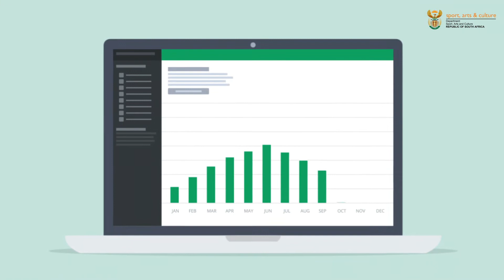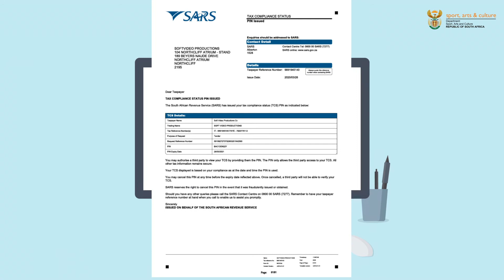NAC PESP Stream 2 - Afrikaans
Die presidensie het ‘n spesiale werkskepping-stimulusprogram vir die kunssektor op die been gebring, wat uitbetaal en bestuur word via die Nasionale Raad vir die Kunste, en die Nasionale Stigting vir Film en Video. Die program poog om werkskepping aan te moedig. Dit poog verder om inisiatiewe vir die behoud van werksgeleenthede vir kunstenaars, skeppende individue, kulturele werkers en erfeniswerkers, moontlik te maak.

Die NRK betaal befondsing uit via twee kanale. Die tweede kanaal, spits hom toe op projekte wat geloods word deur organisasie, instellings, KMMO’s en individue wat werksaam is in die kuns-, kultuur- en erfenissektor. Dit bied aan jou die geleentheid om dinamiese voorstelle te maak om die sektor weer aan die werk te kry.

Dié ope aansoekproses poog om voorstelle uit die sektor uit te lok, wat wys hoe werksgeleenthede geskep kan word om die sektor weer aan die gang te kry, en om ‘n inkomste te genereer. Die stimuluspakket bied ‘n finansiële inspuiting, wat dien as katalisator, om vlerke te gee aan ambisieuse voorstelle wat ‘n verskeidenheid geleenthede skep waar werkskepping kan plaasvind, en samewerking bevorder word.

Kom ons spring weer aan die werk!

Die spertyd vir aansoeke, is die 27ste November 2020. Suksesvolle aansoeke word op twee geleenthede bekend gestel. Indien jy aansoek gedoen het voor die 14de November, sal jy reeds op die 1ste Desember 2020 hoor of dit goedgekeur is. Die uitkoms van aansoeke wat na die 14de November ingehandig is, sal bekend gemaak word op die 21ste Desember.